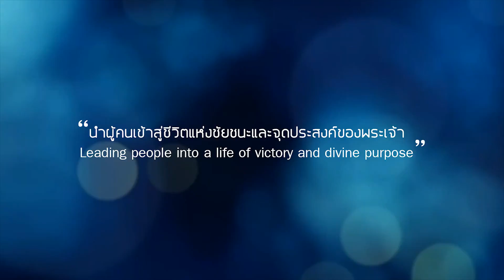Nathan & Salila Gonmei: Travel light เดินทางแบบเบาๆ